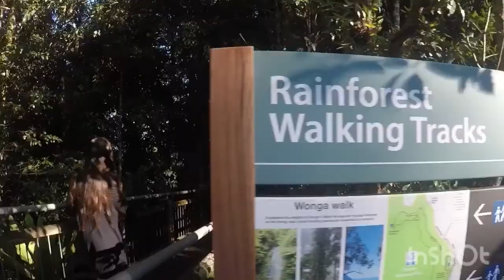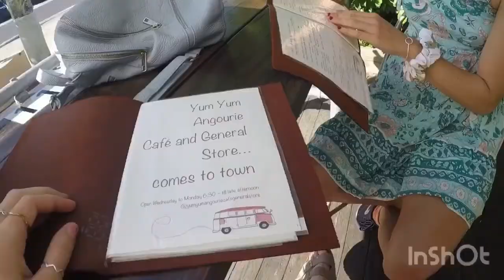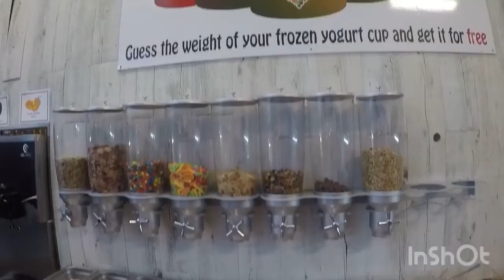￼VAN LIFE // THE NORTH COAST AUSTRALIA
Travelling up north - jan 2021 -

Port Macquarie,